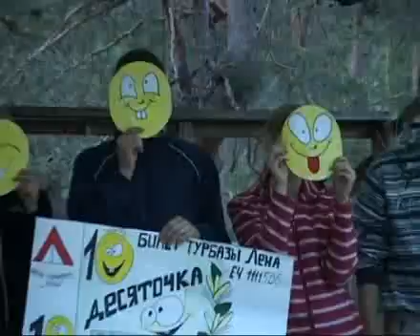Туристский слёт "МОСТ в Будущее-2009". Итоги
II традиционный туристский слет "МОСТ в Будущее-2009" прошёл на базе туристического клуба "Лена" в период с 29 по 31 мая 2009 года.